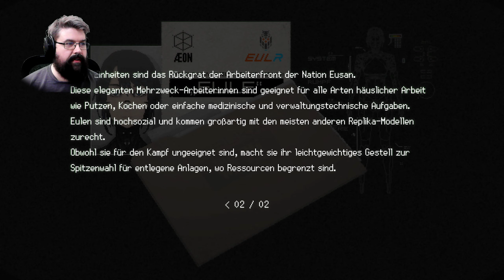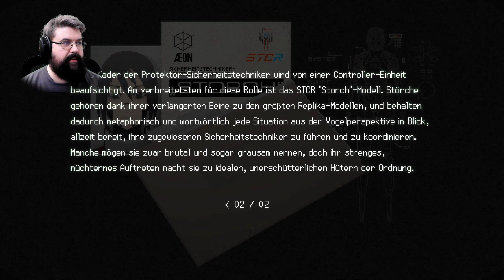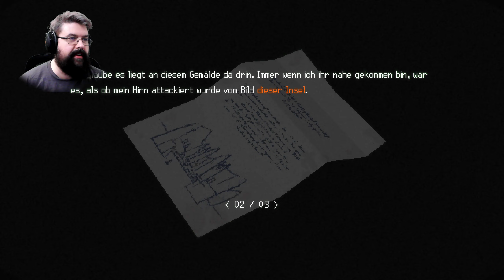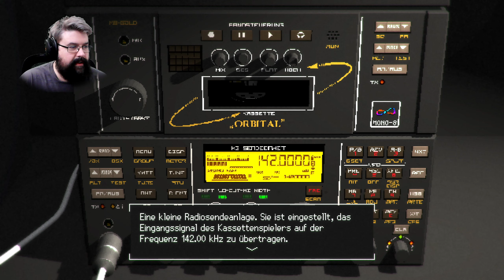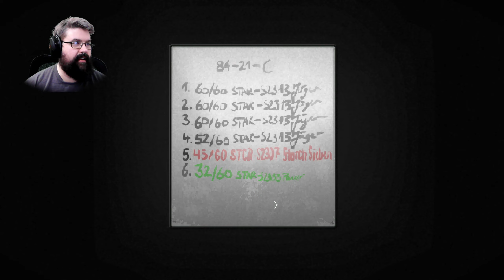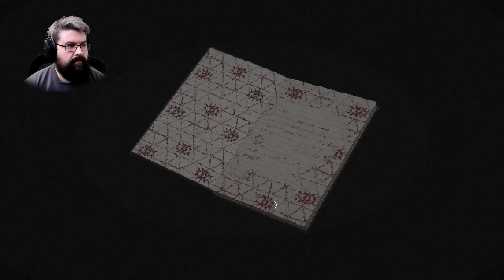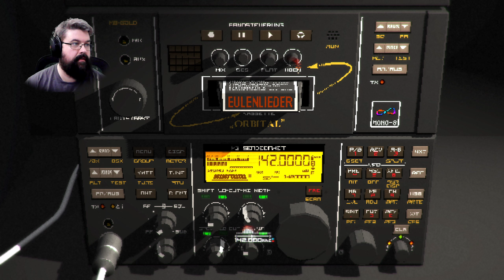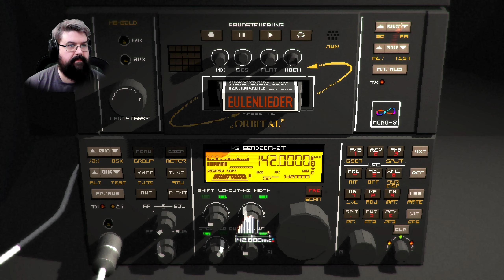Wer ist diese Gestalt? - #06 Signalis (Facecam Survival Horror Gameplay Deutsch)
Signalis Facecam Survival Horror Gameplay Deutsch

Vielen lieben Dank an meine KanalunterstützerInnen:

Aiden
Alexander Bastian
Amaterasu Heart
Amaya Neko
Amyintheshadows
Aphrobyte
Archaon
Aziel TheMagus
Baxeking 1990
Bellmere
Bienchen Maya
Black Rabbit LP
Bluefire486
Cindy H
commandergame
DeathCat
derletztegentleman
Die Kürbis
Dinok XIX
Dragmoon
ElsbethMurdelizer
Encore90
Enno Brockhoff
Erasion Kurane
Fieldclass
Florian Schimpfößl
Fritz1574
Glühwürmchen
Greentiger B
Hero Leipzig
Insky86
ItsLeto
Jewel Bug
Leon der Meddler
Licht krieger
Lucaria32
Lugie
Maldric88
Manti Core
Marc BS
Marcus Eckgold
Master Exploder5000
MeiKidChan
Merlion1985
Metal Dragoner X
Michael Macfarlane
MJC Cards & Gamez [GER]
neochaos
Nisquali
nix da
Not_So_Toxic
Okami Amaterasu
Panarik90
Pia Auteried
Pupu Fischpup
rainer kempkes
Rayk Boretzki
RedCarGuy
Reilf66
Reilion Donevan
Renée Croft
Rufus Platus
Saphirmeer
ScarecrowAsylum
Sebastian HH
Simon Kaiser
Sir Liselotte
SkyeDeva DN
Sören's Sky Show
Sparkelsan 162
Steffi & Arni
Superperforator2008
Susan K.
Tabär
Tanta
TheEchoreader
TheFrosst77
Tommy Jügler
Tree
Überlebenskünstler
Udo Crnjak
Viginox
Volker S.
W4nT4n
woelfchen0909
Yam Yam Artworks